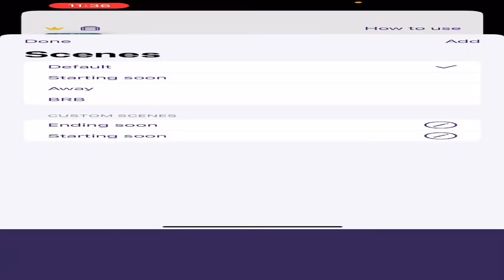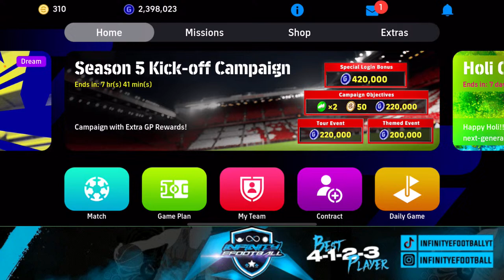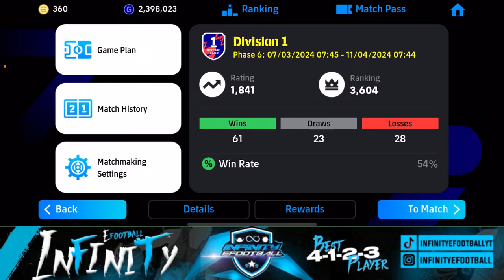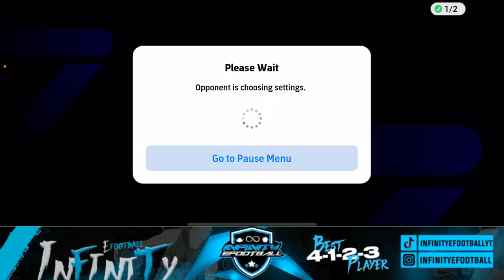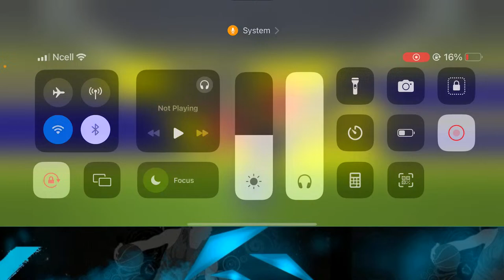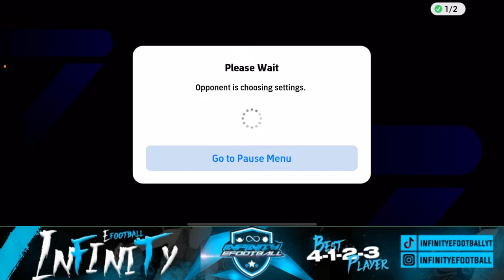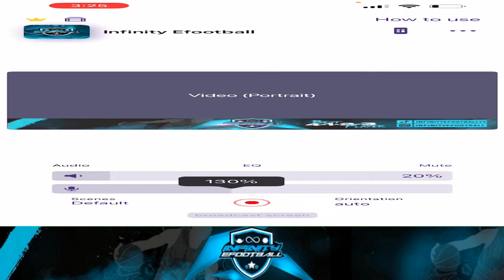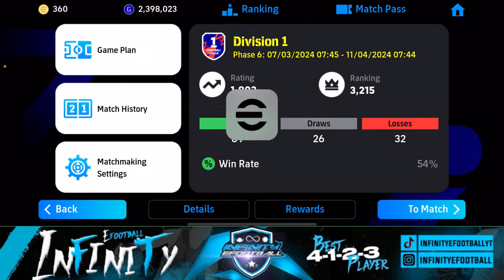LATE NIGHT STREAM 😉 2000 RATING RANKPUSH 🔥 LET’S IMPROVE OUR GAMEPLAY BOISSSSSS!!!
Hey guys! Watch me play efootball™️ 2024 Mobile

Team playstyle - Quick Counter [G.Zeitzler]
Location - Dang [Tulsipur]

◻️GAME VIDEO SETTINGS :
    ▫️Graphics - High

◻️CONTROL SETTINGS:
    ▫️Commentary - English

🔴I upload interesting Gameplay Contents.
🔴You can call me 4-1-2-3 Specialist as well.
🔴I can help you to build your best squads & give useful tips to improve your Gameplay.

TEAM INFINITY EFOOTBALL.